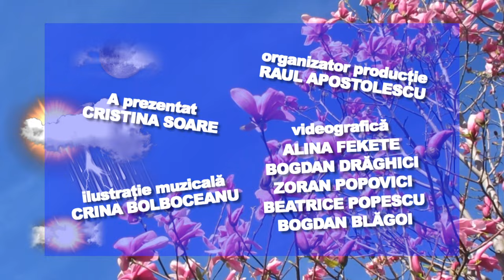E VREMEA TA! 26.06.2024